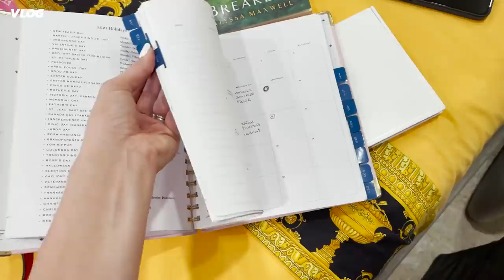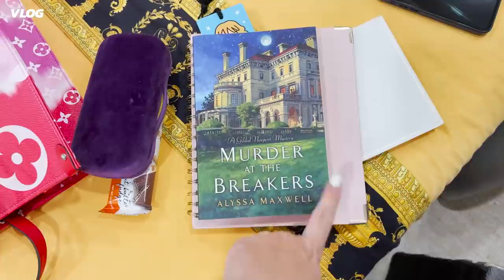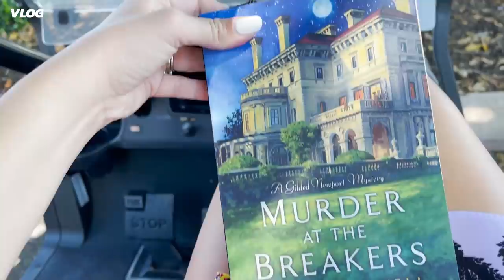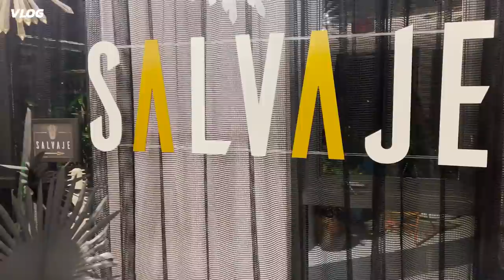SEGUIMOS CON EL CUMPLE DE PUCHI | El Mundo de Camila Vlogs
Mis amores en el Vlog de hoy se van conmigo para un día más de mi vida. Mis amores Puchi sigue celebrando su cumple después de varios dias. Esto es una cosa de no parar jajajaja. Fuimos a jugar Golf y comimos en un lugar super riquisimos. Espero que les guste este videito que les he hecho con tanto amor.

En este canal encontrarás Luxury, luxury car collection, my rolls royce collection, luxury car tour,